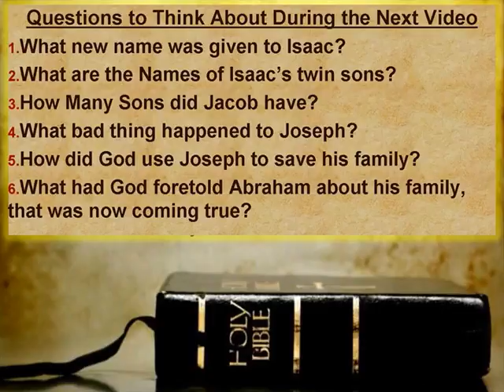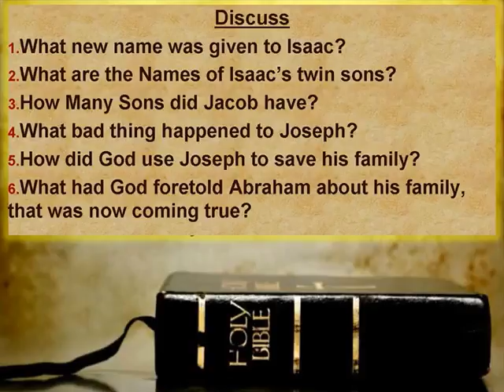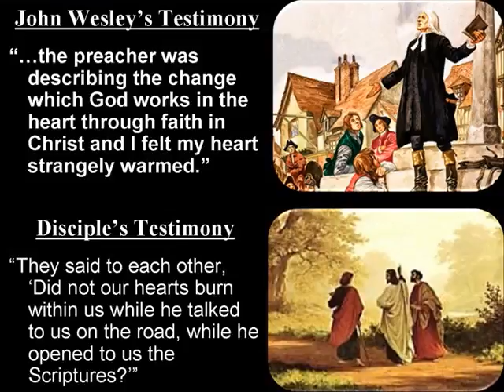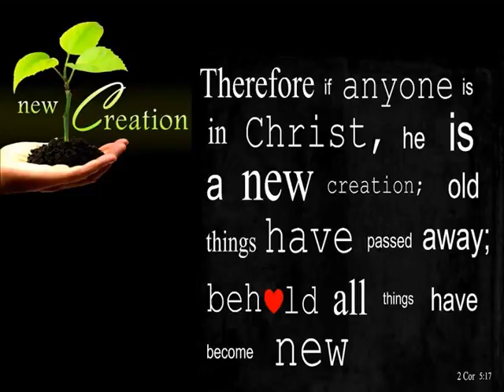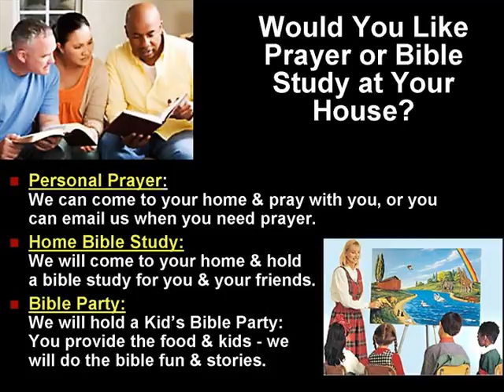Free PowerPoint Sermon: Bible Survey Pt 4